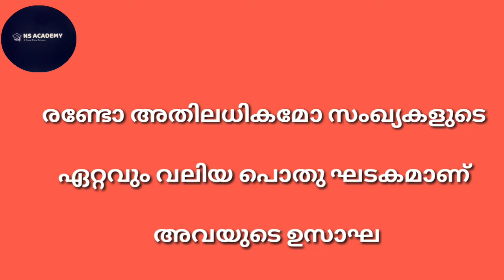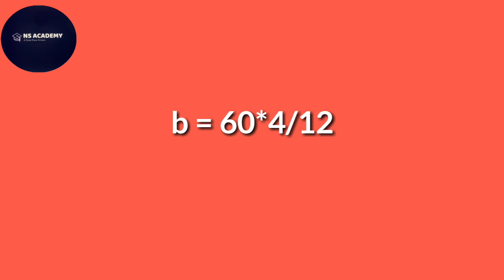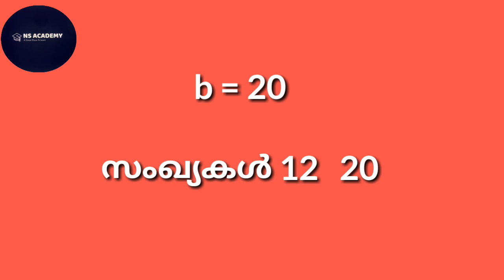||KERALA PSC||HCF||EASY METHOD||TRICKS||MALAYALAM||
NS ACADEMY#KERALA#PSC#